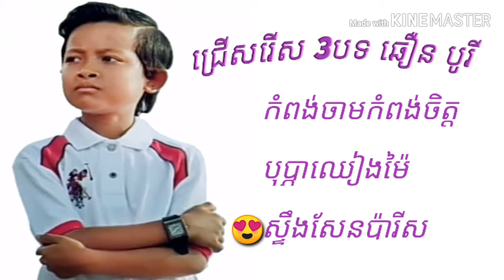ឆឿន បូរី -កំពង់ចាមកំពង់ចិត្ត -បុប្ផាឈៀងម៉ៃ-ស្ទឹងសែនប៉ារីស